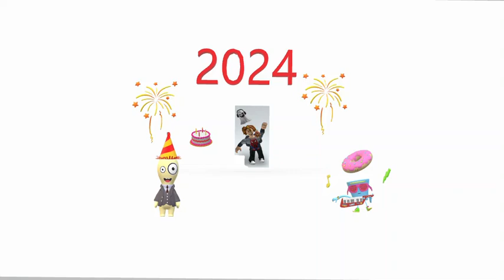2024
to już teraz